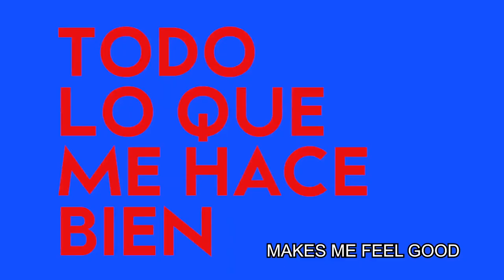Everything I Like - trailer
Daniel (Milton Roses), is an editor at a production company. When Javier, a new cameraman, joins the crew, it upends Daniel's life in ways he never expected. Though he's always considered himself straight, Daniel begins to develop feelings for the alluring Javier. Though he's encouraged by his closest friends to finally come out of the closet, Daniel isn't sure he's ready. Once he admits to his bisexuality, he enters the world of online dating, embarking on an uncomfortable, often embarrassing and deeply funny journey through a new world of potential partners. All the while, however, he's looking to work up the courage to tell Javier how he really feels... and to finally get over his fear of being naked in front of another person.